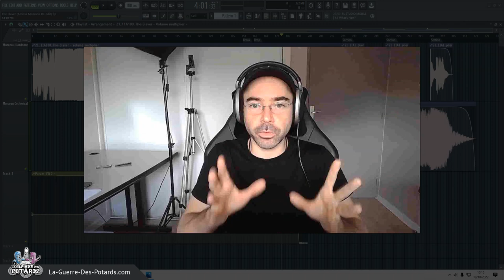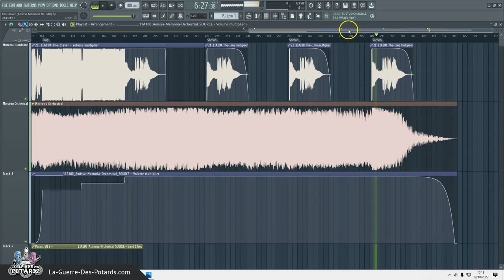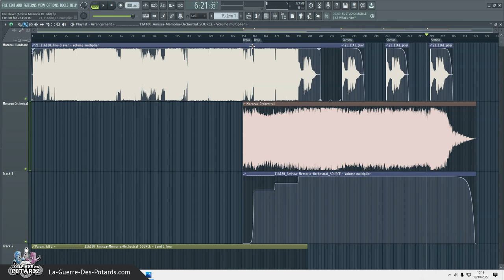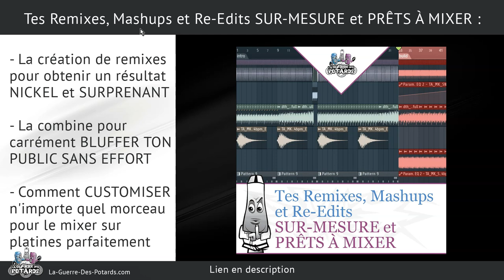CRÉER UNE OUTRO (SUR-MESURE) POUR TES SETS DJ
Quand tu sais composer tes propres morceaux et que tu veux les mixer dans tes sets DJ, les possibilités sont infinies ! ^^

Dans cette vidéo, je te montre comment (et pourquoi) je me suis créé une outro de set DJ sur-mesure en partant de deux de mes morceaux (l'un est sur du Hardcore, l'autre est une version orchestrale d'un ancien de mes morceaux Hardtek)...

Je te montre en détails comment j'ai édité mes morceaux pour créer un re-edit, une nouvelle version cohérente et stylée ! :D

Yann